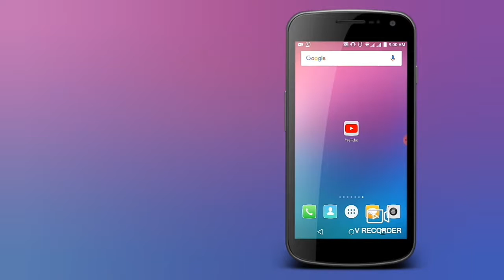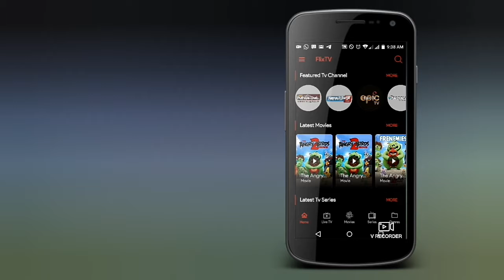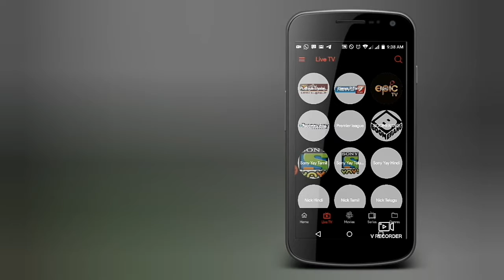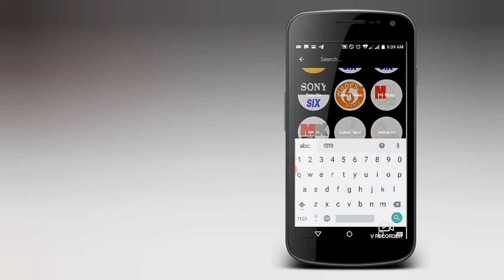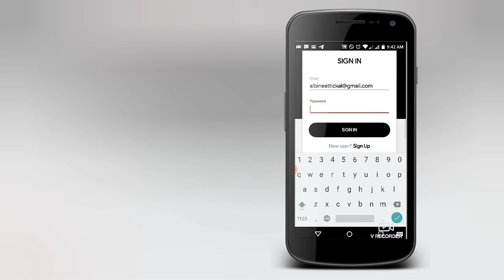How to download new movies#Live TV programs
Download any language movies and Live TV programs

Download the FLIXTV app now!!

It's an online streaming application to watch HD shows, movies & Live TV on the go, so that you’ll never run out of entertainment to stream, Our goal is to give the best categories of TV shows and movies, so that you don't have to pay for online entertainment!